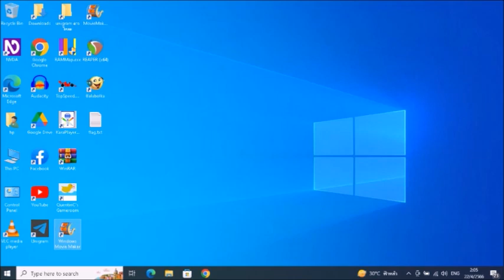ตำนาน แวมไพร์เจียงซือ